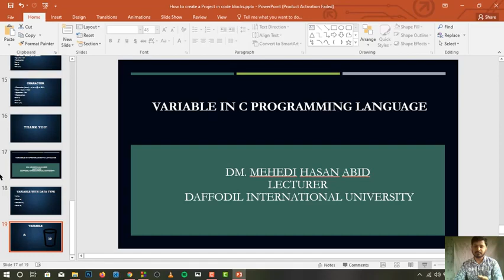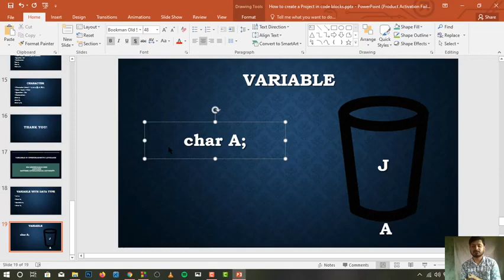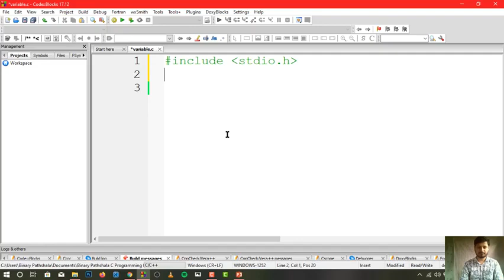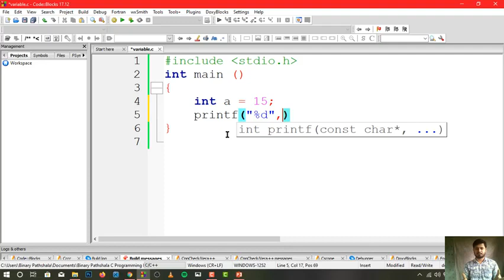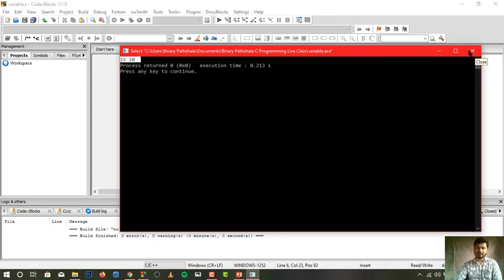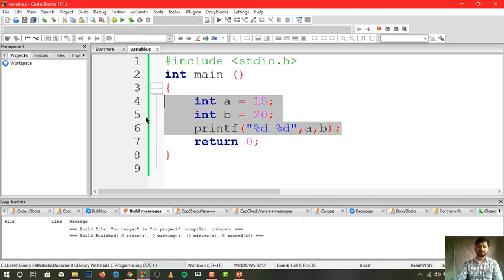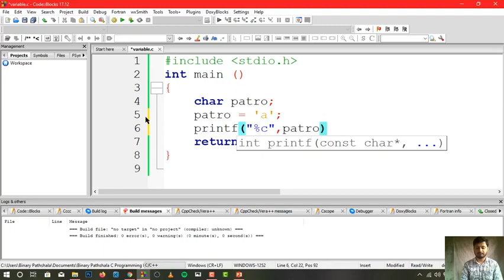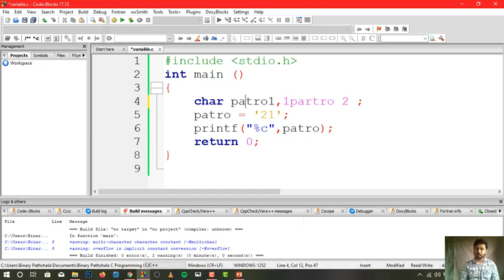C Programming 2022: variables in C programming language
➡️In this videoTake a look at C programming in 2022. This video will take you through the updates we made to the language with variables in C programming, such as declaring and using variables, defining constants, and using operators.Variable must be declared before it is used in the program. File should be have the extension.
c Program need to be compiled before execution.
 Data types The data type is the type of data Character type Typically a single octet (one byte).

c programming,c programming language,variables in c programming,
programming language (software genre),
c programming language tutorial for beginners,variable in c programming,programming in c,
variable in c language,
variable in c programming